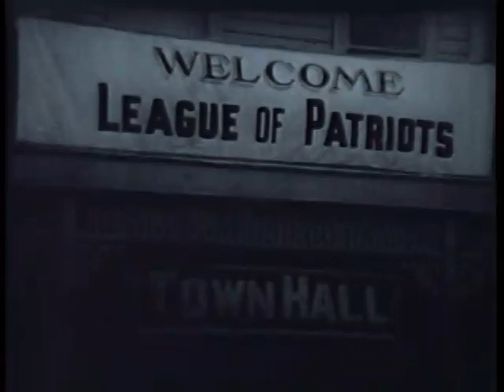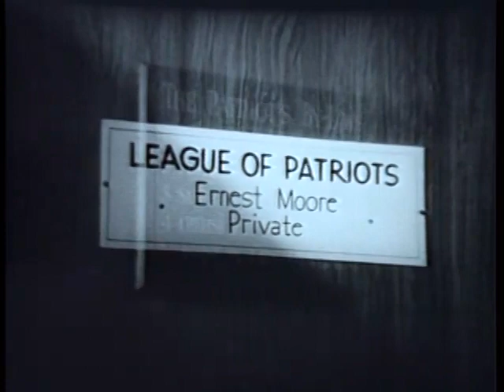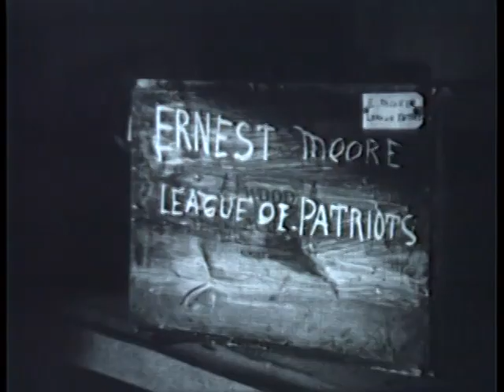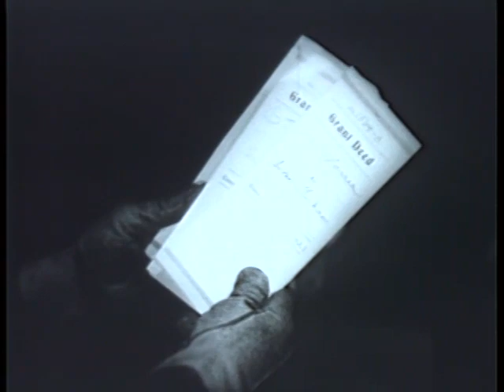TIM MCCOY STARRING IN; "TEXAS MARSHAL". A LEADER FOR FRONTIER JUSTICE.